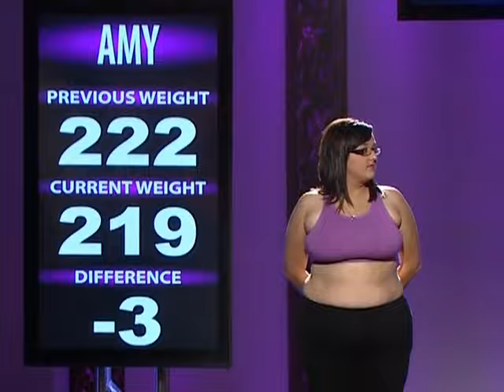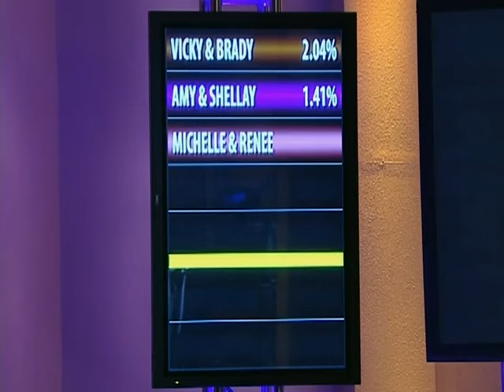Shocking Dips at the Weigh-In | The Biggest Loser | S6 E2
Will Week 2 continue its reputation as one of the toughest in the competition at this week's weigh-in? Watch as the Brown, Purple, and Pink Teams weigh in!